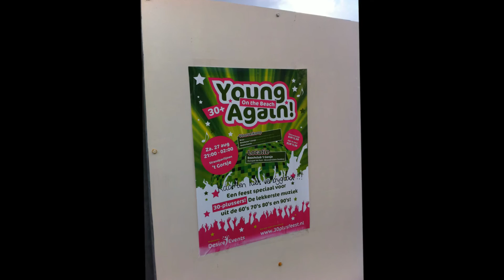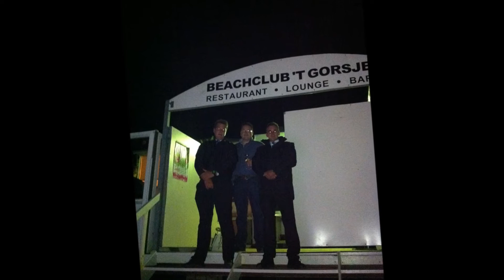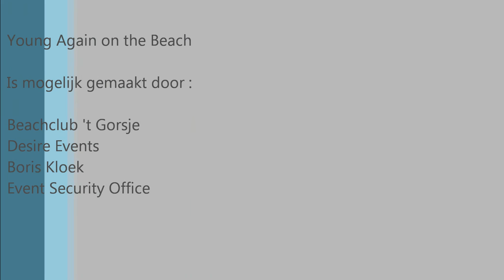Young Again on the Beach